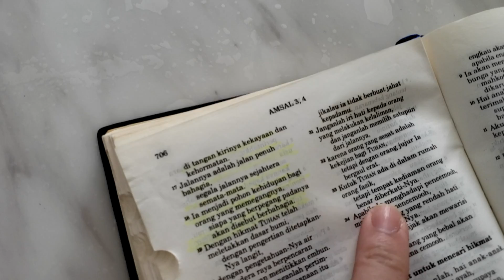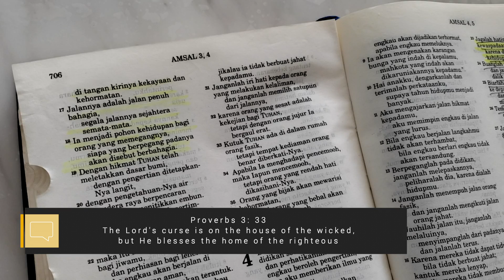Family Fun 2020 : Speaking ONLY Bahasa Indonesia for 24 hours - Vlog #7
Follow Us

Family Fun 2020 with Rainiers Family

__________________About us____________________

We are Indonesian family of 4 who currently living in NYC. We post family videos weekly; anything that shares about LOVE and family values. We hope our videos can help and inspire all parents to have a good and fun time with their children; as well as the children to enjoy quality time with their family. Family Fun with Rainiers Family

 "For You created my inmost being; You knit me together in my mother’s womb. I praise You because I am fearfully and wonderfully made; Your works are wonderful, I know that full well." Psalm 139: 13-14

Speaking ONLY  Bahasa Indonesia - Family Fun 2020